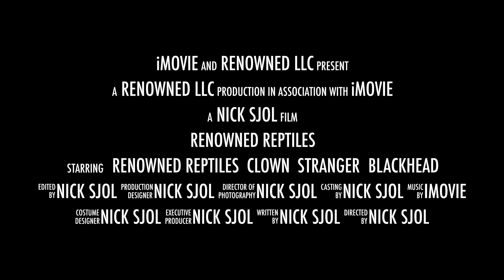New Look! Things are changing…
Used footage from my honeymoon in Kauai to put together an announcement video! Check it out and let me know what you think…

Connect with Renowned Reptiles!